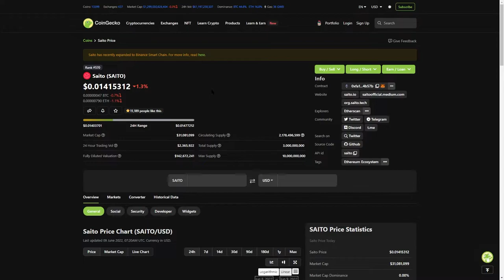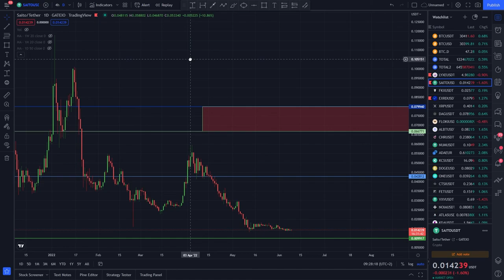SAITO TOKEN TECHNICAL ANALYSIS. June 2022.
Third clip from my honest review about SAITO. This one is about the token, it's technical analysis and my opinions related.

BTC bitcoin:144gNfbZYKoU15ZGE1tnuPSiNVkPC1jp4p

LTC LVPJJp9TE6RswhQ3Un6UYjohsp7XwGnjES

BCH bitcoincash:qrhrprvgntqylxsdqaxg4ada9eclt4rd4gaj4y0af7

ZEC t1ThtcZKCBVvcg7xggu5jsWnCF5mGufpTFt